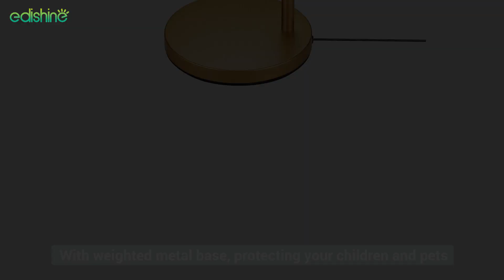EDISHINE 62" Modern Arched Gold Floor Lamp-HLFL04G Floor lamp for your living room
【Minimal Arched Floor Lamp】A simply minimalist floor lamp, this elegant floor lamp adds a touch of uniqueness to any room in the house. Featuring a classic design, this arching floor lamp enhances the upscale feel of various decor styles, including urban, mid-century modern, minimalist, and vintage traditional.

【Adjustable Beige Linen Drum Shade】This stylish floor lamp features a well-made beige linen lampshade that emits warm, cozy light, creating a comfortable space beside your reading chair. The lampshade is vertically adjustable up to 180°, allowing you to pivot the light to your desired direction.

【Easy to Assemble and Use】This tall arc floor lamp is easy to assemble within a few minutes, following our manual or video instructions. It also includes a convenient foot switch, sparing you from bending down to turn the light on/off. This feature makes it a great option for pregnant women and the elderly.

【Goes with Various Bulbs】This lamp is compatible with LED, CFL, incandescent, and halogen bulbs (bulbs not included). The shades look best when paired with warm white lights. For a warm and cozy atmosphere, it is recommended to use bulbs with color temperatures ranging from 2700K to 3500K.

【Solid and Sturdy】This country floor lamp is robust and heavy-duty, featuring a weighted metal base that prevents tipping. You can have peace of mind as it won't be easily knocked over by kids or pets. It also comes with a 1-year limited warranty and hassle-free return policies for your convenience.